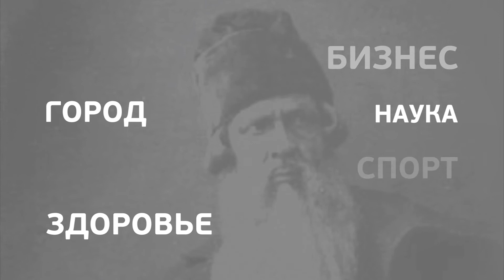Ситуация с нетрезывыми водителями в Удмуртии